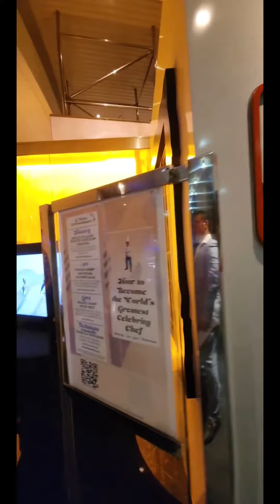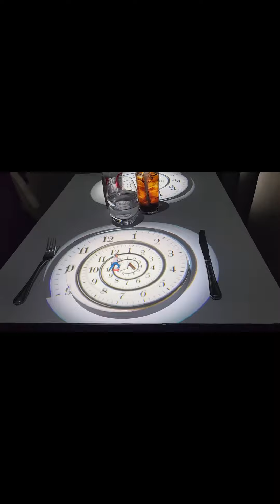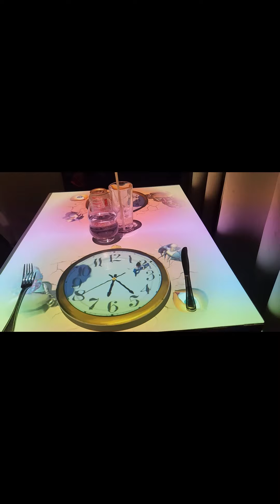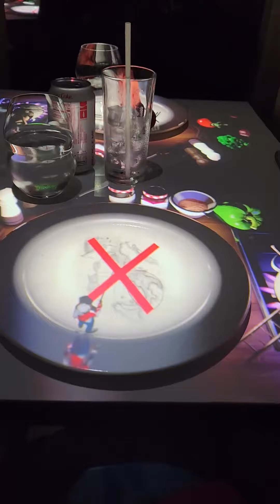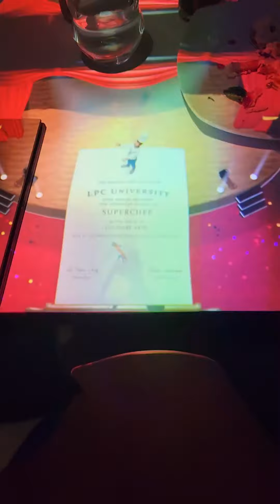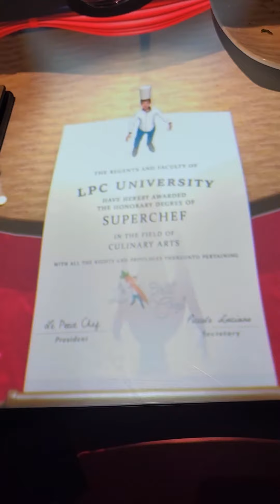World's Smallest Chef - Le Petite Chef - Aboard Celebrity Summit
World's Smallest Chef - Le Petite Chef - Aboard Celebrity Summit | celebrity summit cruise ship | celebrity cruises | Cruise Vlog | Travel Vlog |

One of the most unique dining events in the world is aboard the celebrity cruise lines. Michelin-rated service, food, and this magnificent 3D show. I was able to experience it at the Celebrity Summit and enjoyed every minute of it. Absolutely Amazing and Super recommend !!

.and yes we are really In2Crusing

Tagline: celebrity summit,world's smallest chef,smallest chef,le petit chef,le petit chef celebrity edge,le petit chef celebrity cruises,restaurant,le petit chef celebrity summit,celebrity cruises,cruise,worlds smallest chef,celebrity edge,celebrity summit ship tour,celebrity summit cruise ship,celebrity summit tour,cruise tips,celebrity summit cruise line,le petite,petite,celebrity cruise ship,aboard celebrity summit,magnificent 3D show,cruise vlog,travel vlog